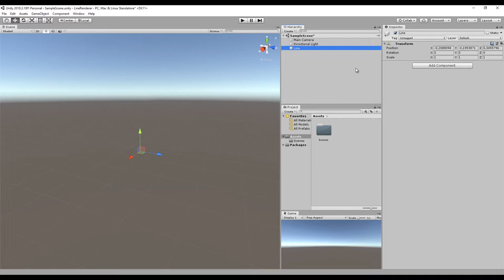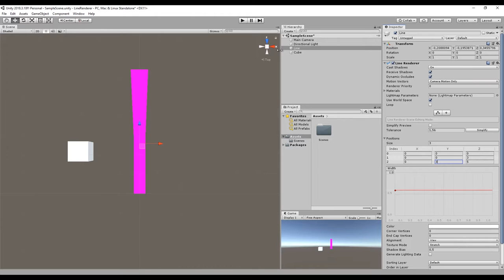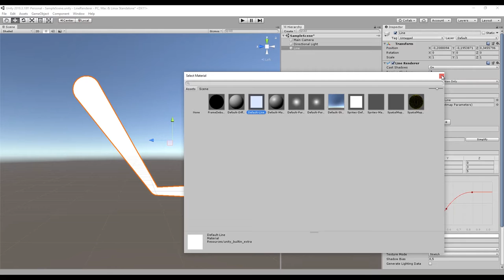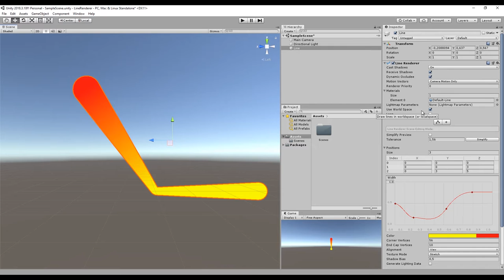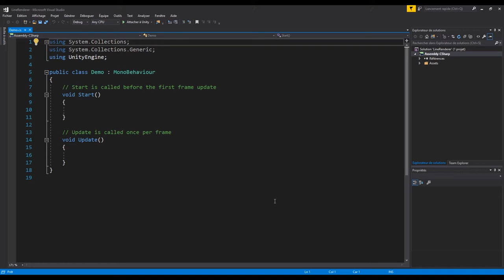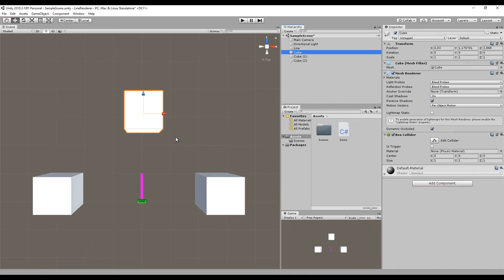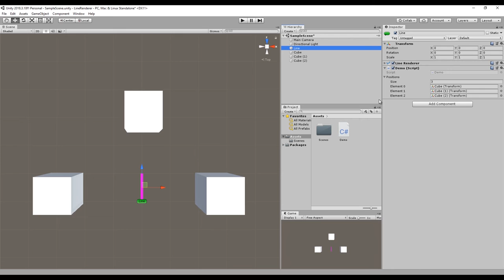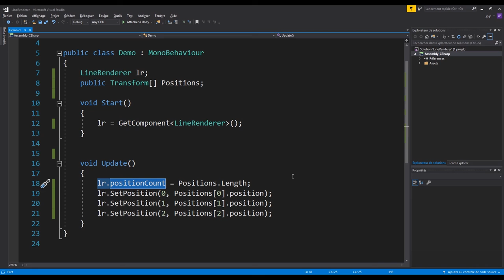Le composant LineRenderer UNITY